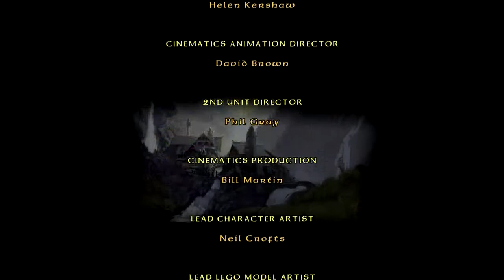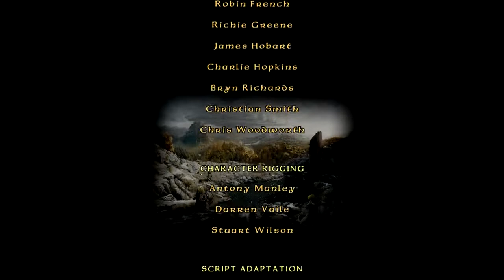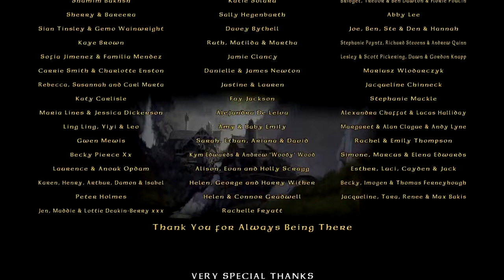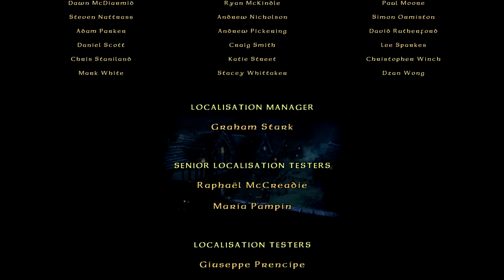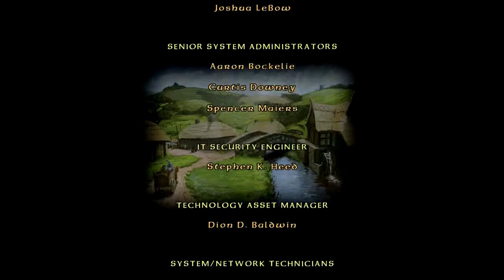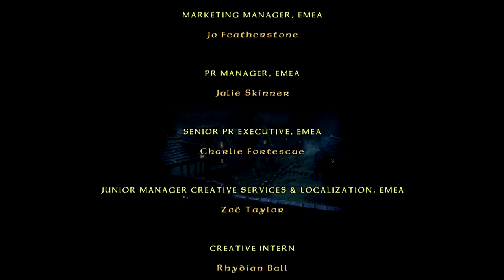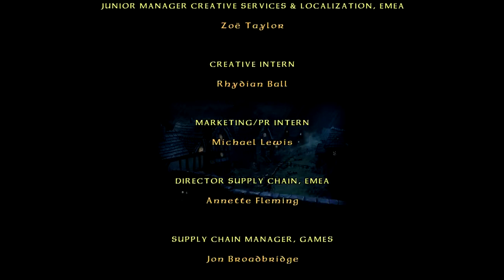Let's play Lego Herr der Ringe [026] Osgiliath und Nazguls